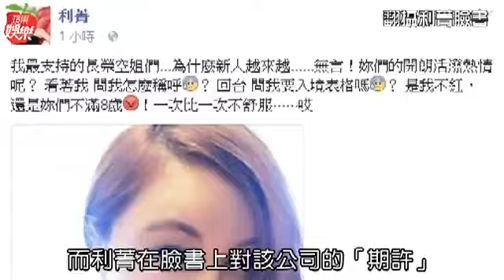利菁 公審長榮空姐被打臉 本名太man無人識--蘋果日報20160724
空中爆氣
【葉文正、戴安瑋╱台北報導】利菁昨在臉書po文批評長榮航空的空服人員，「我最支持的長榮空姐們，為什麼新人越來越……無言……看著我，問我怎麼稱呼？回台問我要入境表格嗎？是我不紅，還是你們不滿8歲」！結果引來網友圍剿，轟她「為什麼一定要認識妳」？之後她雖刪文，但澄清是座艙長要求她刪，不然回去要寫報告，有讀者推測，可能因利菁偏中性的本名「吳明恩」與藝名相去甚遠，讓空姐猶豫才詢問如何稱呼，但利菁對此說法不願置評。